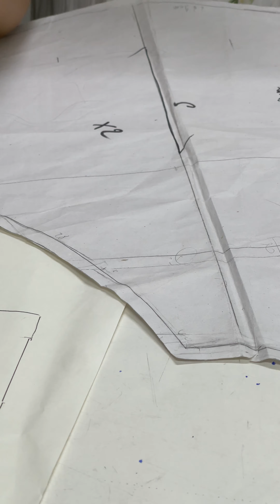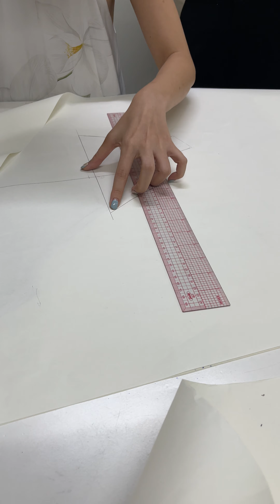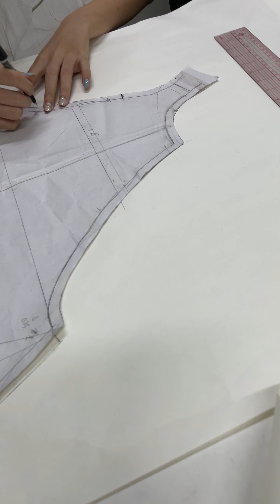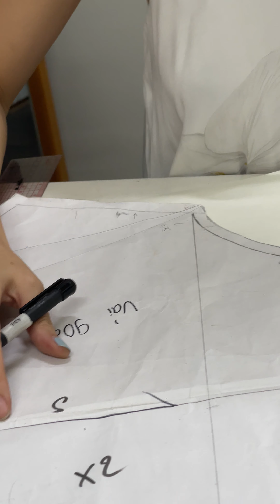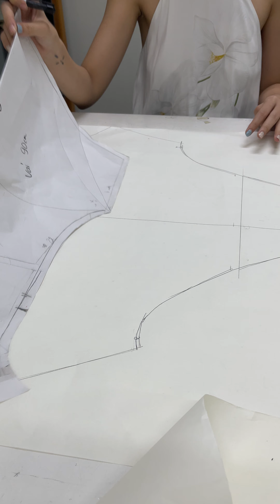nhảy size (sửa bài biến kiểu 2)